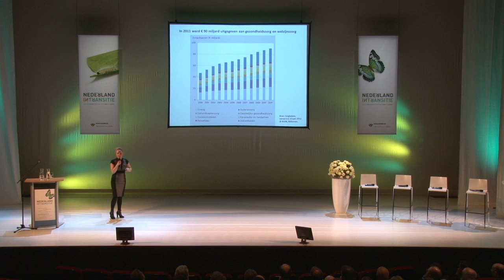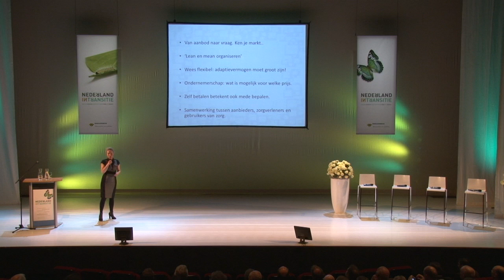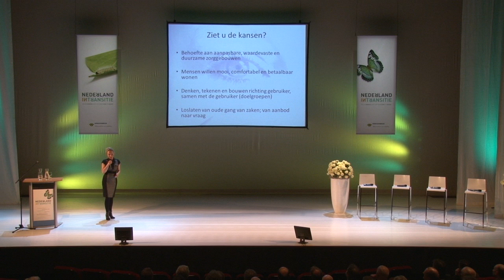Dura Vermeer Bouw Hengelo: Compilatie seminar 2013: Sabine Uitslag en Alexander Pechtold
Op woensdag 10 april 2013 hield Dura Vermeer Bouw Hengelo het seminar Nederland in Transitie in het Rabotheater in Hengelo. In deze film ziet u de samenvattingen van de verhalen van Sabine Uitslag en Alexander Pechtold.